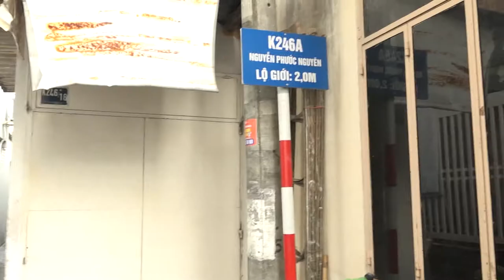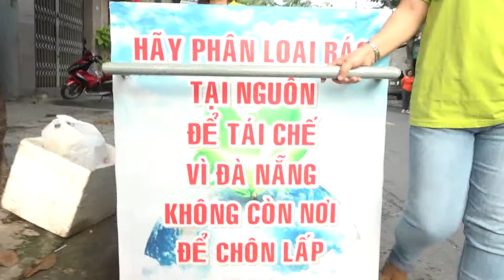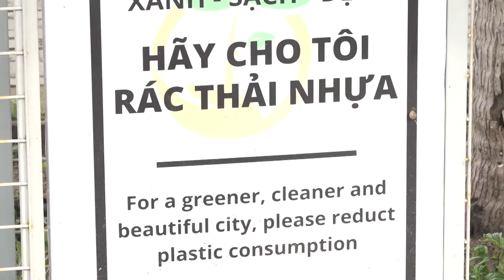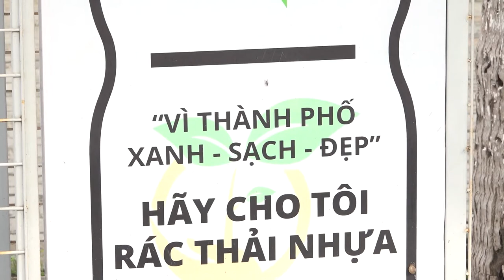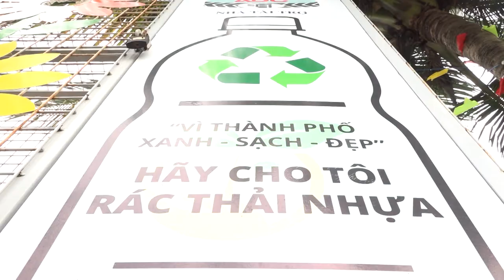Phụ nữ Thanh Khê nhiều mô hình hay chống rác thải nhựa